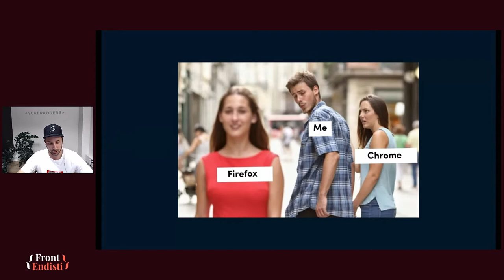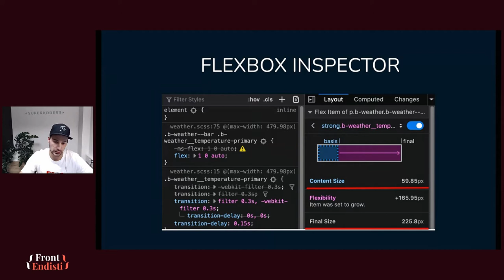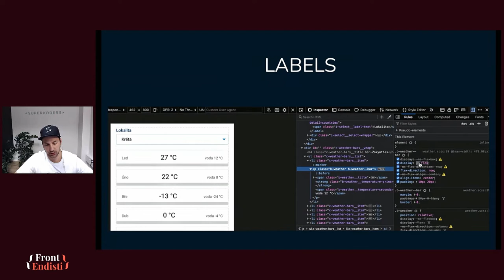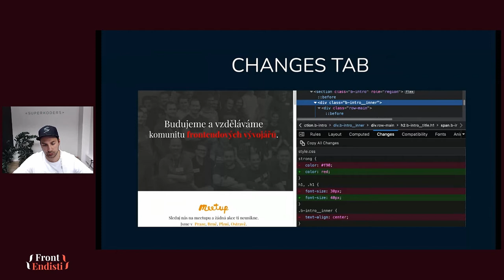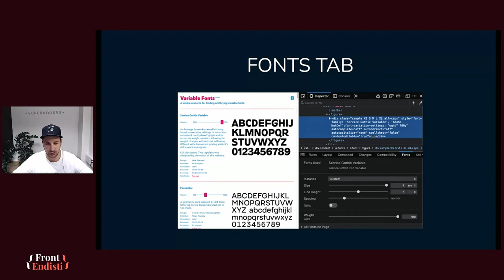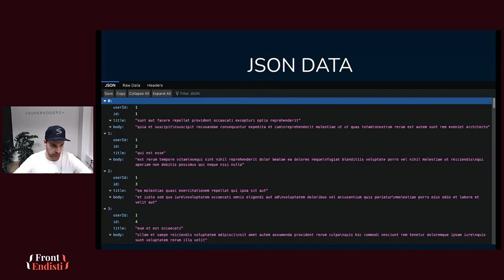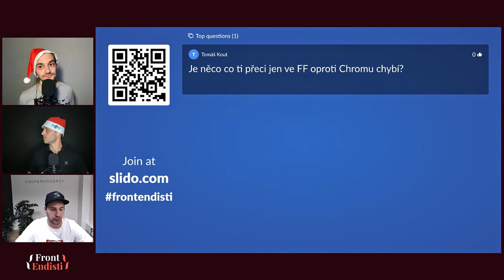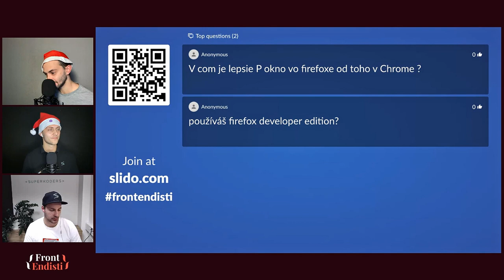Viktor Daňko: Firefox Devtools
Viktor Daňko ze SUPERKODERS nám na poví o debugování ve Firefoxu v dobách, kdy všichni jedeme Chrome!